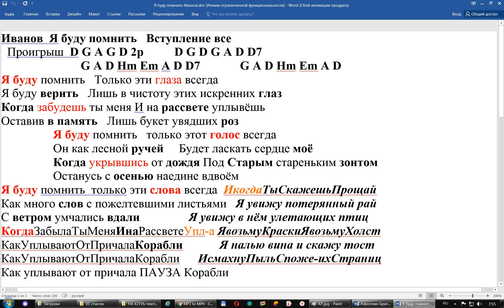А.Иванов Я буду помнить кавер